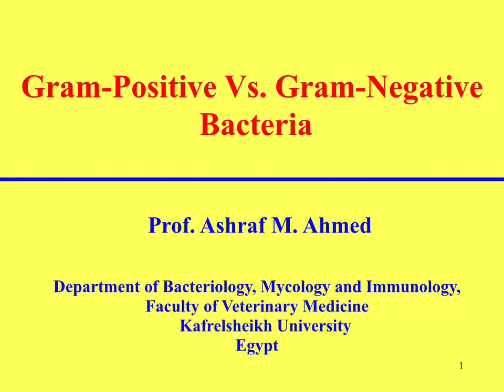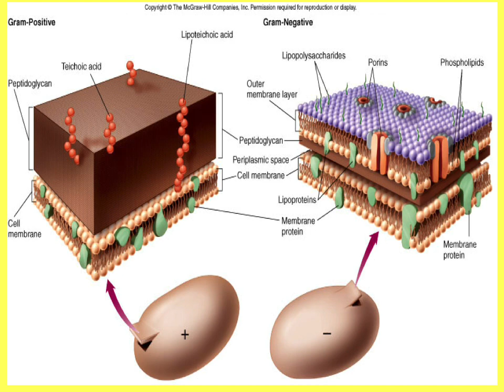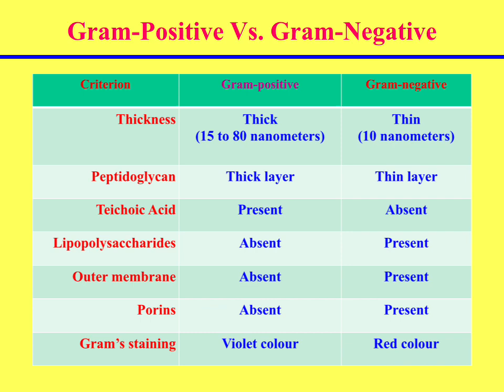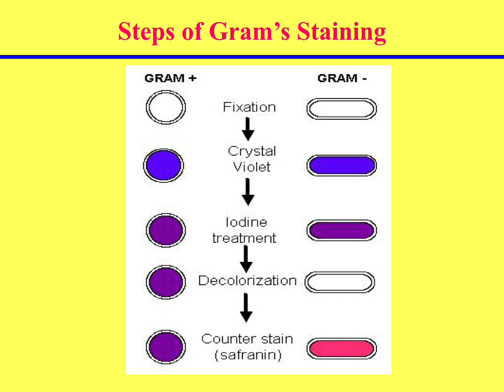المقارنة بين البكتيريا موجبة الجرام والسالبة الجرام Gram-Positive Vs. Gram-Negative Bacteria